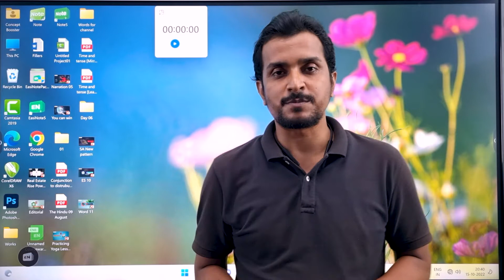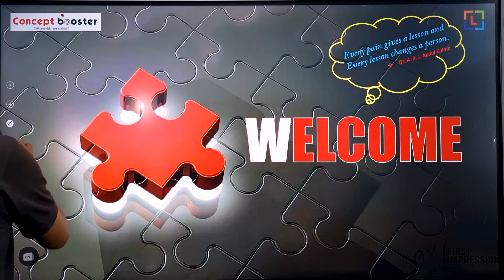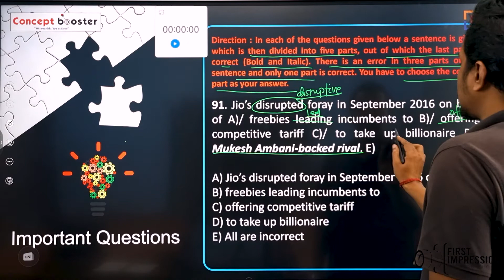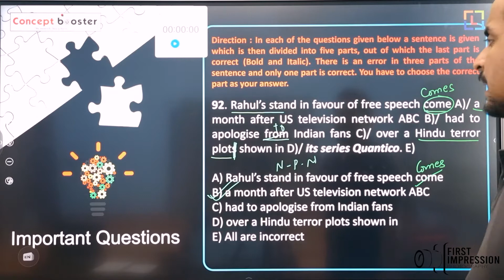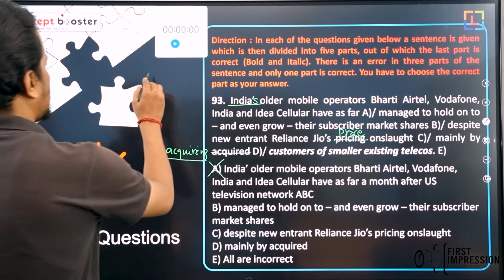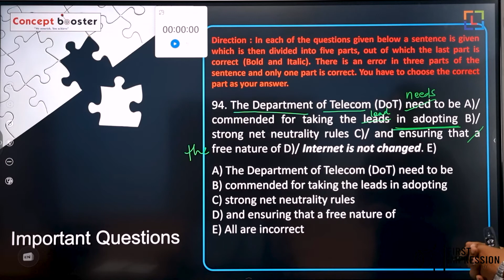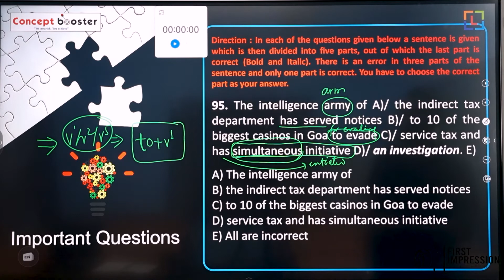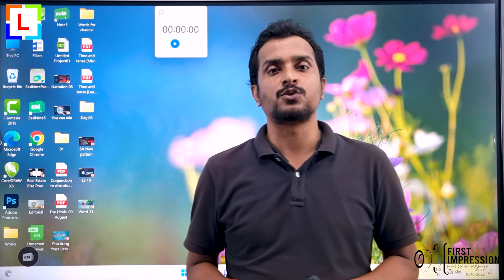Error Spotting | Mock test | Set - 11 | Learn English Without Rules | B. K. Singh